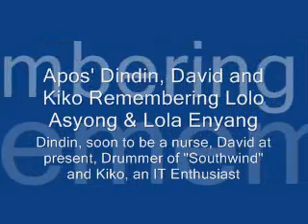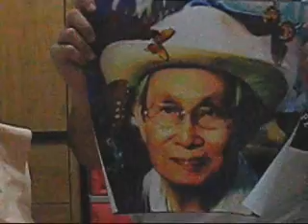Apos Remembering Lolo "IP" Bautista